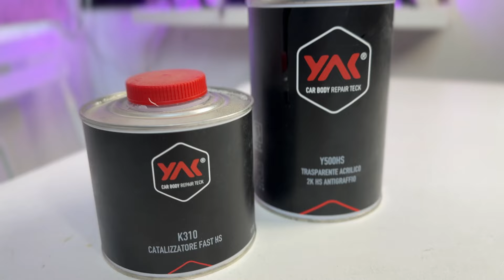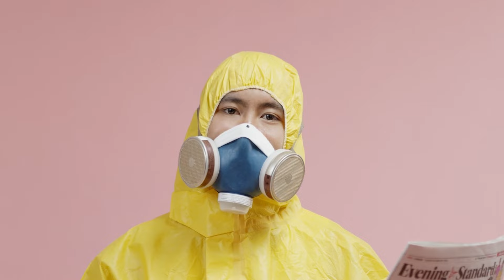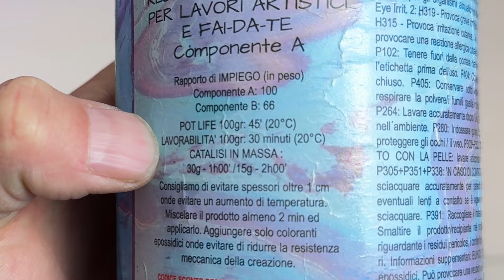Come lucidare la Resina Epossidica Fai da te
Ciao a Tutti Amici del fai da te, nel video di oggi vi faro vedere Come lucidare la Resina Epossidica usando 3 trucchi molto semplici e alla portata di tutti !
Dai un occhiata al mio canale e troverai tutti i video che ti suggerisco nel video.

🔵Vernice Acrilica trasparente

🔵Diluente Acrilico

1️⃣Resinpro 8 kg.

2️⃣ResinPro 3,2 Kg

3️⃣ResinPro 1,6 Kg

4️⃣Pistola aria calda

5️⃣Levigatrice orbitale

6️⃣Vernice spray trasparente

7️⃣Pistola sigillante

8️⃣Silicone trasparente

🔟Trapano Avvitatore

1️⃣2️⃣Miscelatore elica

1️⃣3️⃣Film Distaccante

1️⃣5️⃣Polish Cera

1️⃣6️⃣Bilancia Dosaggio

1️⃣7️⃣Lastra plexiglass

1️⃣9️⃣ Olio Legno

2️⃣0️⃣ Olio Cera Dura

2️⃣1️⃣ Squadra Tridimensionale

2️⃣2️⃣ Super Glue nera

2️⃣3️⃣ Crema lucidatura

2️⃣4️⃣ Spray distaccante

ricevere una piccola commissione. Non ci sono costi aggiuntivi per te! Grazie

00:00 Introduction
00:19 Prima tecnica
01:45 Seconda tecnica
03:27 Terza tecnica